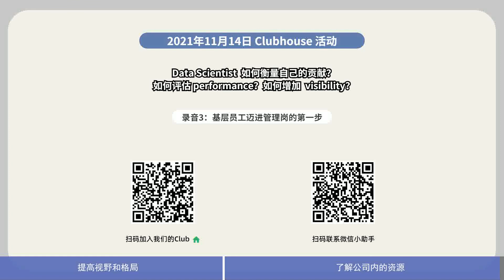Techlent行业视野第8期 [3] 基层员工迈进管理岗的第一步：提高视野和格局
00:00 提高视野和格局
02:56 了解公司内的资源

我们会定期在 Clubhouse 上邀请各个行业的 Data Scientist 介绍他们的工作经历和对本行业的理解，提前了解活动主题请联系小助手。

本期我们讨论《Data Scientist 如何衡量自己的贡献？如何评估 performance？》
Techlent 致力于帮助大家找到科技行业的第一份工作。

 有兴趣参加我们转行求职互助群的同学可以添加小助手微信：techlent01